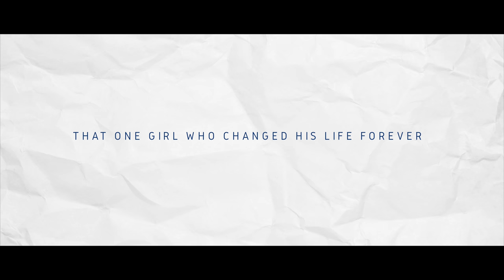AAGAASA VAANI - OFFICIAL TEASER [4K] | GANESH K. BABU | MANU RAMESAN | VINOTH KISHAN | NIVEDHITHAA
LA&VI PRODUCTIONS and NEXA DREAM PICS presents

 'AAGASA VAANI'

CAST : VINOTH KISHAN, NIVEDHITHAA SATHISH

D.O.P : LENIN RAJAGURU

EDIT : DEEPAK S. DWARAKNATH

SINGERS : NIVAS RAGHUNATHAN, LATHA KRISHNA

LYRICS : DHIVYA IYER

PRODUCED BY : VINOTH KISHAN, LAGUBARAN